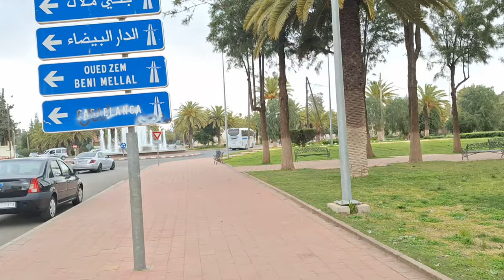Explorer la beauté de Khouribga, Maroc.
J'exprime mon mécontentement face au développement de mon pays, la Côte d'Ivoire, face au Maroc qui se développe partout.  Du nord, de l'ouest, de l'est, du centre et du sud, par contre, chez nous en Côte d'Ivoire, seul Abidjan se développe donc j'ai décidé de faire cette vidéo pour montrer aux Ivoiriens de Côte d'Ivoire et que nous  avons la possibilité de développer d'autres villes en dehors d'Abidjan.